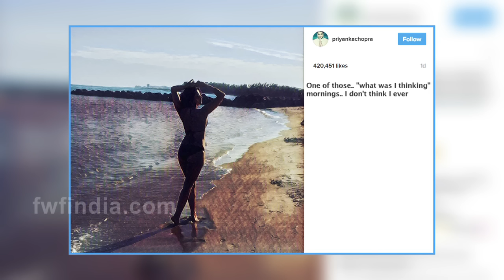Priyanka Chopra Shares Her Hot And Sizzling Bikini Photos Goes Viral On Social Media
Priyanka Chopra Hot Bikini Picture Goes Viral
To Know More Mus Watch The Video